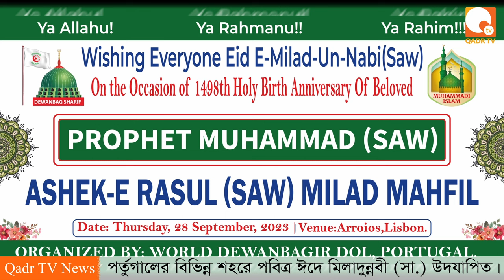ফ্রান্স ও পর্তুগালের বিভিন্ন শহরে পবিত্র ঈদে মিলাদুন্নবী (সা.) উদযাপিত। QADR TV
ফ্রান্স ও পর্তুগালের বিভিন্ন শহরে পবিত্র ঈদে মিলাদুন্নবী (সা.) উদযাপিত।
 ইমাম প্রফেসর ড. কুদরত এ খোদা (মা. আ.) এর আহবানে সাড়া দিয়ে ফ্রান্স ও পর্তুগালের বিভিন্ন শহরে এবং দেশের বিভিন্ন জায়গায় মোহাম্মাদী ইসলামের শিক্ষা অনুযায়ী হযরত রাসুল পাক (সা.) এর প্রতি প্রেম ও ভালোবাসা থেকে ধর্মপ্রাণ মুসলমান এই ঈদ উদযাপনে অংশগ্রহণ করেন।
LICENSE CERTIFICATE: Envato Elements Item

Item ID:                         4DK9W3L
Author Username:                 FASSounds
Licensee:                        Md Aminul Islam

বিশেষ সতর্কীকরণ : এই চ্যানেলের (Qadr TV) কোন ভিডিও অনুমতি ছাড়া অন্য কোন চ্যানেলে আপলোড করা কপিরাইট আইনের লঙ্ঘন ।
** ANTI-PIRACY WARNING **
This content is Copyright to the "Qadr TV" YouTube Channel.